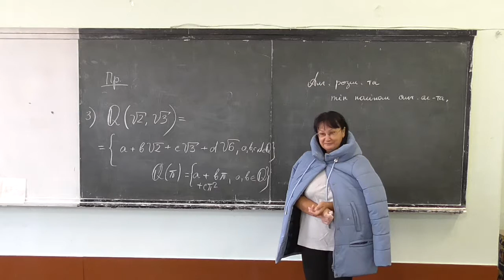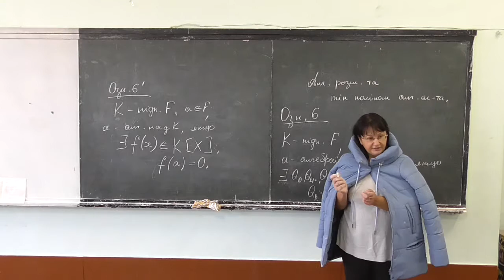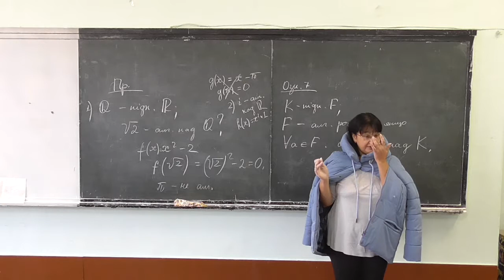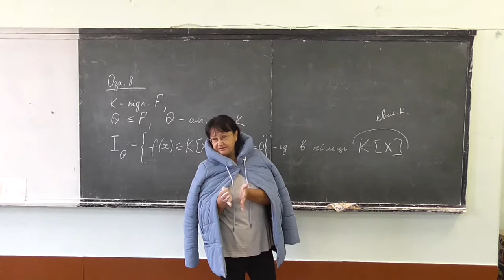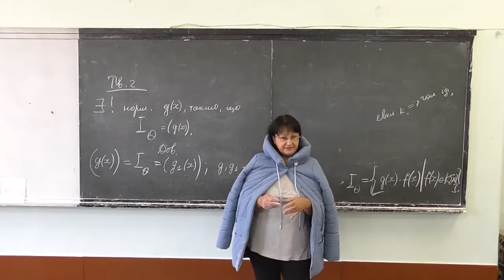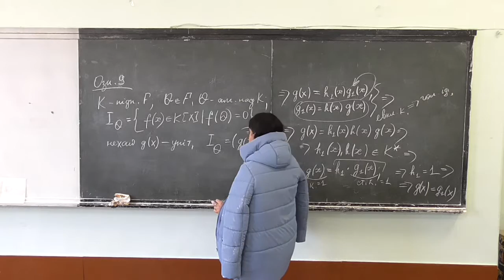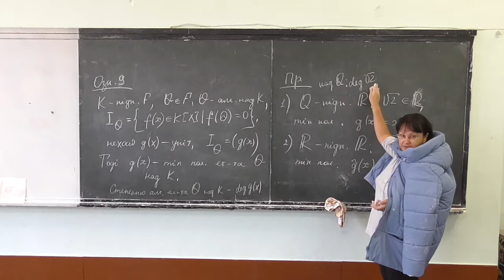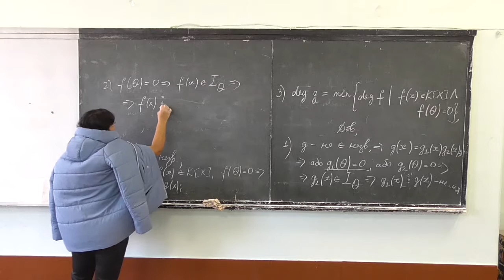Прикладна алгебра 2, лекція 09-3: алгебраїчні розширення полів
Розглянуто такі питання:
-- алгебраїчні елементи над полем;
-- мінімальні поліноми алгебраїчних елементів;
-- властивості мінімальних поліномів.